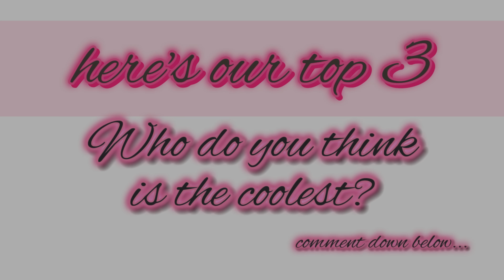TRENDY OUTFIT AT THE FASHION CAPITAL MILAN. | SUMMER DRESS CODE | MILAN STREET STYLE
Everyone can wear what they want, from the simpliest to the most elegant deaihn and dresses, italians can wear it with confidence. Let’s take a look what people are wearing in the fashion capital of the world.